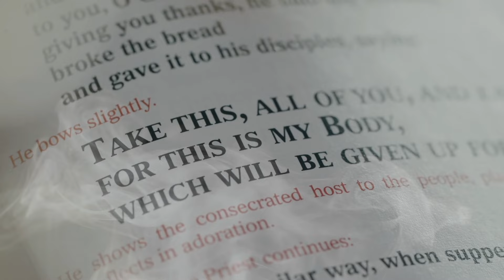Day 7 - 33 Days to Eucharistic Glory - May 4th, 2024